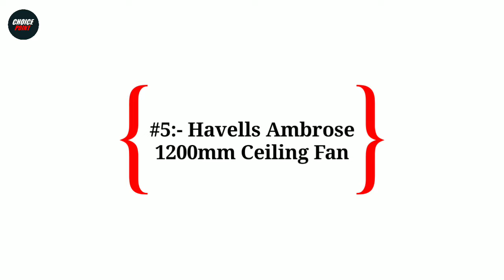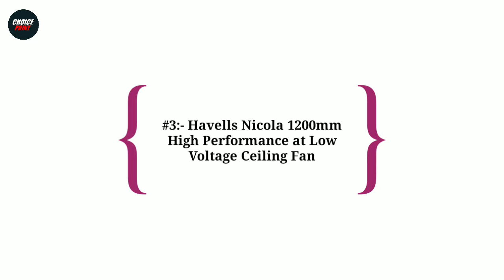Top 5 Best Havells Ceiling Fan In India 2024 | Havells Ceiling Fan Under 3000| Havells Fan Review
In this video we have reviewed the Top 5 Best Havells Ceiling Fan in India 2024 which can be useful for your Home.

1 - Havells Nicola 1200mm High Performance at Low Voltage (HPLV) Ceiling Fan

Also, if you’ve any queries about any particular Havells Ceiling Fan, you can ask me in the comment section below and I will try my best to answer all your queries.